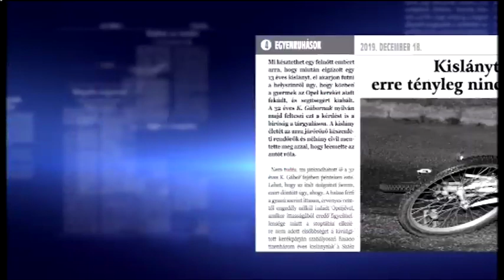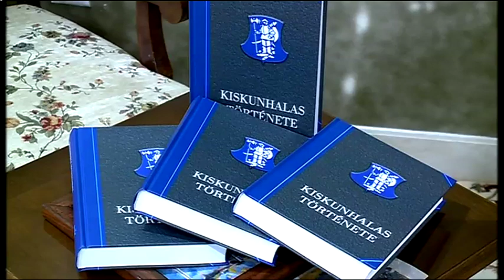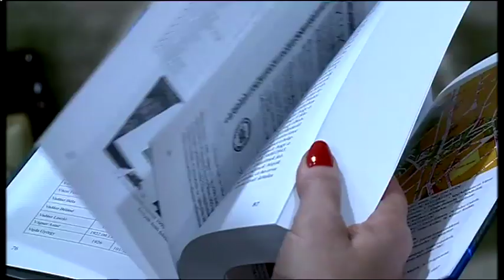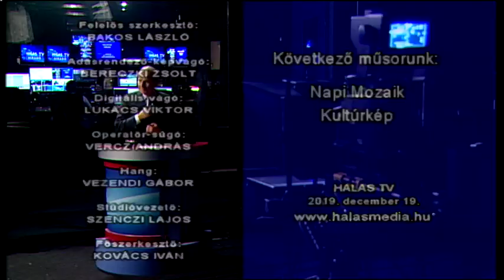Halas Tv - Híradó - 2019.12.19. (csütörtök) - Kiskunhalas